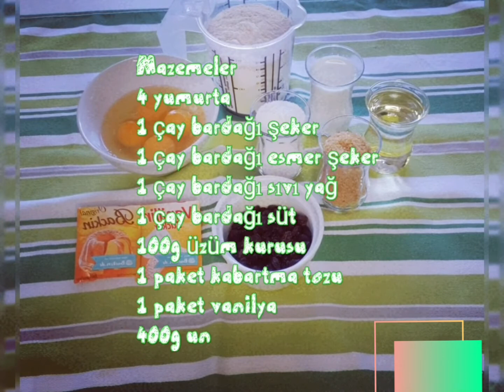kek#Cupcake#кекс# Üzümlü KEK tarifi, üzümleri dibe çökmeyen kabarmalara doyamayan bir kek tarifi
Üzümlü kek tarifi, üzümleri dibe çökmeyen kabarmalara doyamayan bir kek tarifi

Mazemeler
4 yumurta
1 çay bardağı şeker
1 çay bardağı esmer şeker
1 çay bardağı süt
1 çay bardağı sıvı yağ
100g kuru üzüm
1 paket kabartma tozu
1 paket vanilya
400g un

 4 яйца
1 чаена чаша захар(100г)
 1 чаена чаша кафява захар
1 чаена чаша мляко
1 чаена чаша олио
 100гр. Стафиди
1 пакетче бакпулвер
 1 пакетче ванилия
 400гр брашно

4 Eier
1 Teelöffel Zucker (100g)
1 Tasse brauner Zucker
1 Teelöffel Milch
1 Teelöffel Öl
 100g Rosinen
 1 Päckchen Backpulver
1 Päckchen Vanille
400g Mehl